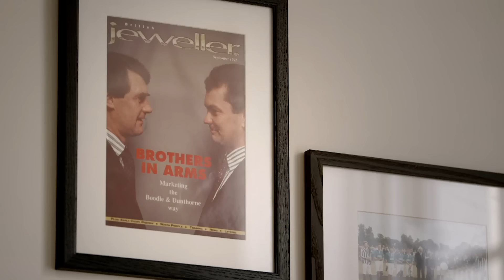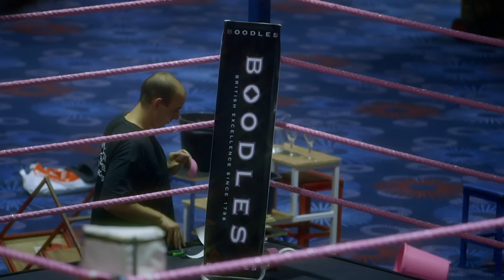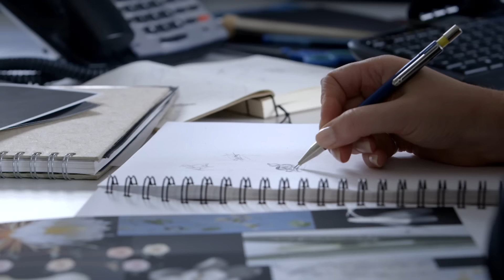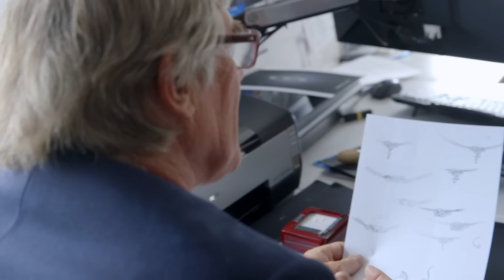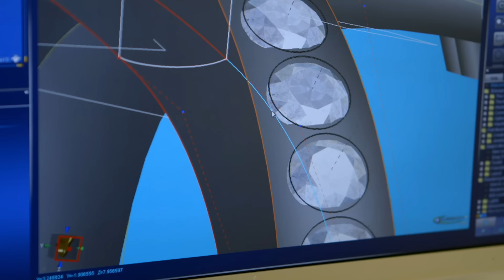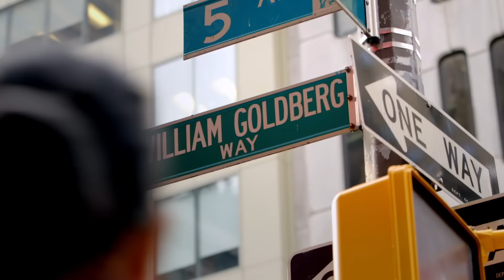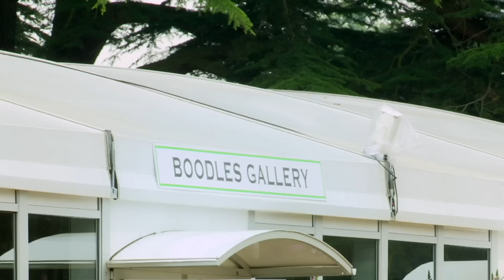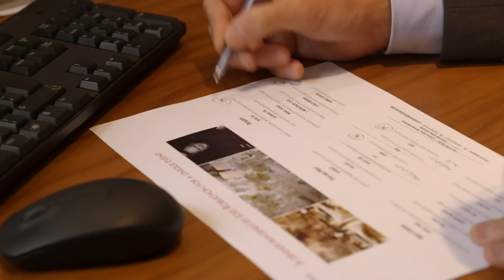Inside Boodles: The World's Most Expensive Jewelry | Our Stories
Inside Boodles goes behind the scenes of the most luxurious jewelry store in the world.

Documentary delving into the unique world of one of Britain''s most exclusive jewellers, Boodles. This family-run business has been going for over 200 years and we follow the firm as it creates its most valuable collection of jewellery to date. 'Greenfire' is a collection of exquisite jewellery made from 18 rare Columbian emeralds. Meticulously hand-crafted, this 2.8 million pound 'suite' of jewellery includes matching earrings, pendant, bracelet and rings, as well as a stunning centrepiece: an emerald necklace set with over 1,300 diamonds and worth one million pounds. As the necklace comes to life in the workshop, the charm offensive is in full swing as Boodles lend jewellery to their high-profile customers, entertain their top clients and host a glamorous party in Monaco to start the search for someone who might actually buy 'Greenfire'.